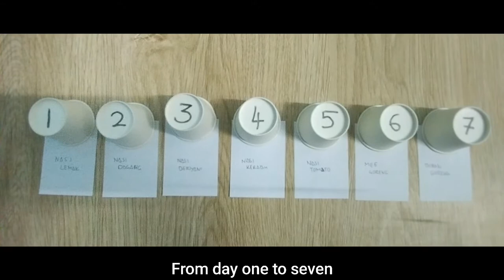HTF552 - CYCLE MENU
A brief explanation of cycle menu.